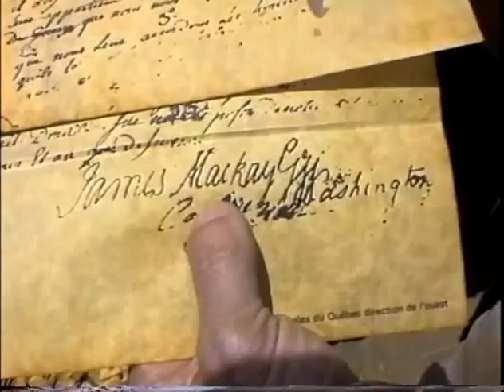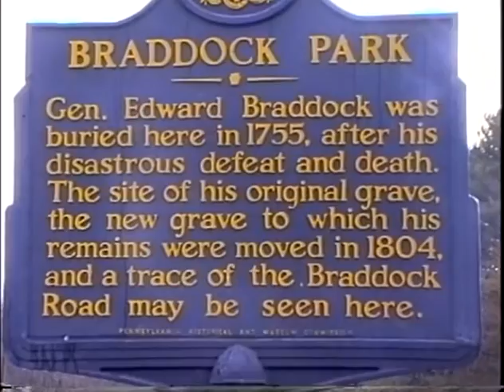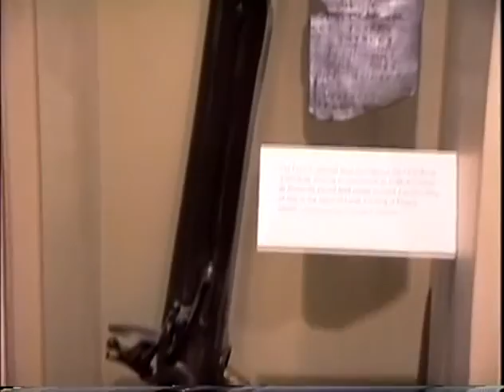Ft. Necessity Battle-Ranger talk-1990-plus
This vid starts out with some baby geese at the Columbus Zoo then rolls into some French and Indian War material-from Fort Necessity-Jumonville glen-then to Bushy Run Battlefield-there are no reenactments in this vidthough there are some other vids on this channel that do have some eastern Indian/settler type Indian reenactments. Thank you! Thr ranger talk is from the early 1990's-over 20 years old!